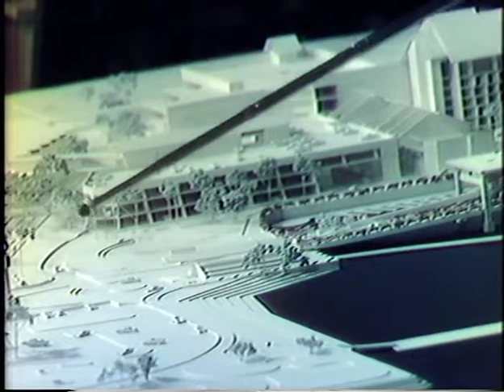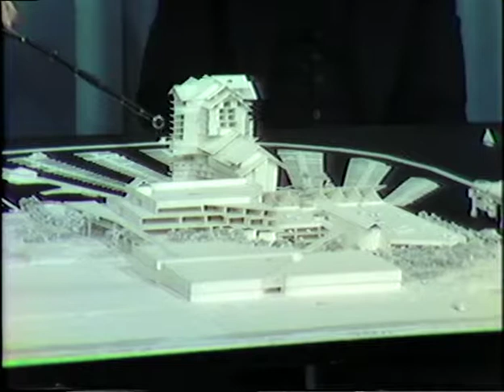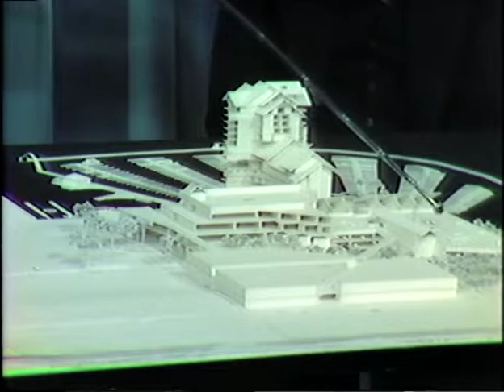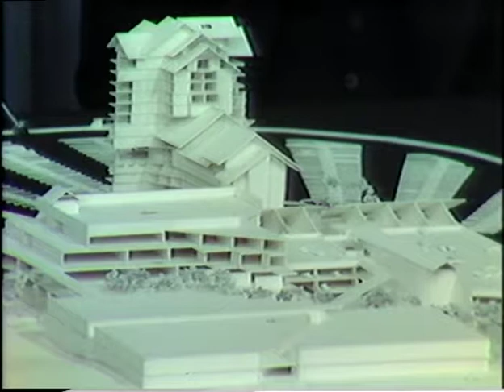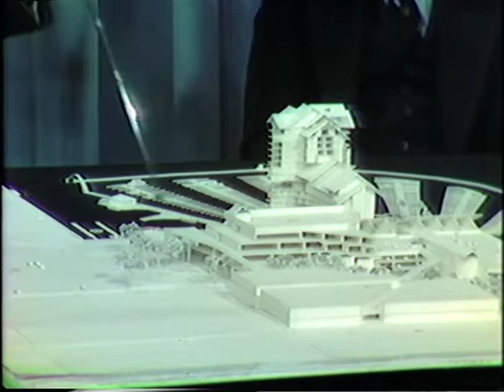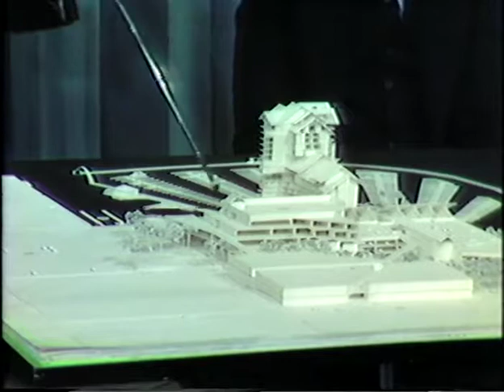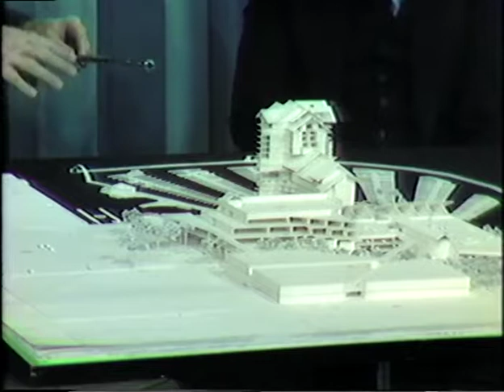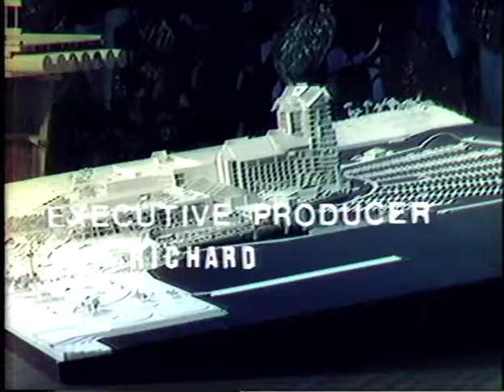A review of the architectural plans